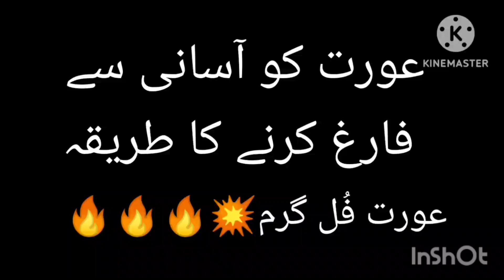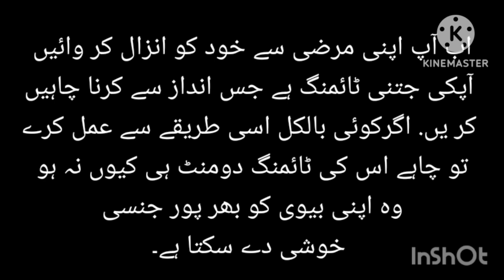WOMAN RIGHTS |@UrduKahaniCenter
CRAZY LOVERS 😘

AURAT KO AASANI SE FARIGH KARNE KA TARIKA|| @UrduKahaniCenter

My name is RANI and this is my youtube
channel.
MY YOUTUBE CHANNEL NAME IS RANI REAL STORIES ❤️
On this channel you can watch motivational quotes,
inspirational quotes, quotes about life and Urdu
quotes and more.
And I hope you learn a new lessons of your life from
my videos.